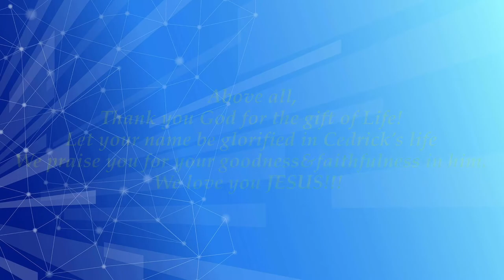MATT CEDRICK’S 7th BIRTHDAY